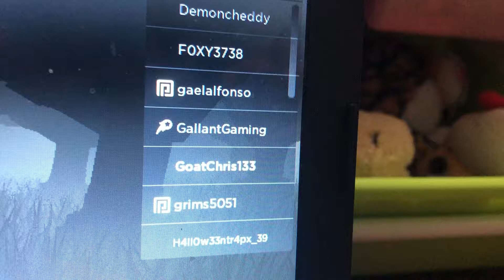I met GallantGaming in a server trying to find badges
Gaklntgaming is in my server